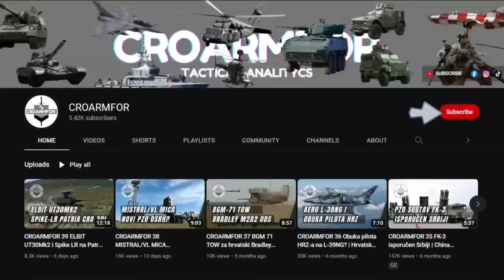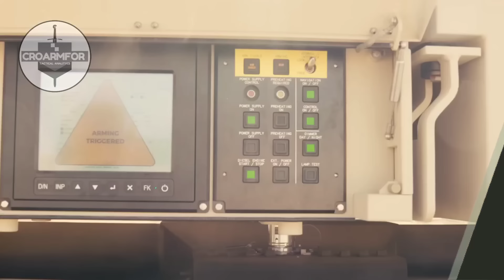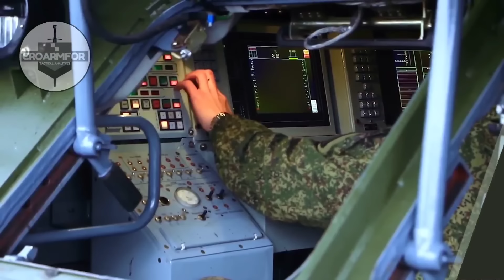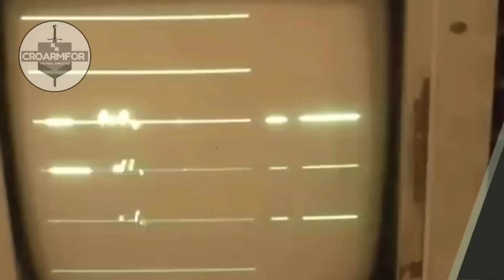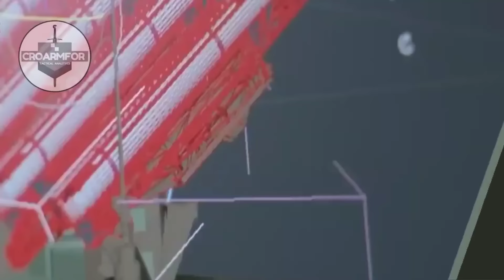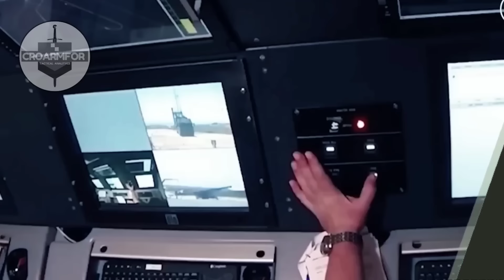CROARMFOR 56 Slovenija kupuje njemački sustav PZO IRIST-T | Hrvatska vojska | Croatian Army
Dobrodošli na CroArmFor, YouTube kanal koji vam donosi sve o OSRH poput oružja, zrakoplova, brodova, vozila, vježbama i međunarodnim misijama u sklopu NATO-a. Ukoliko vas zanima ova tema svakako se pretplatite na kanal i vidimo se u komentarima!
📣PRATITE ME NA DRUŠTVENIM MREŽAMA:
PODRŽITE ME PUTEM PATREONA I PAYPALA